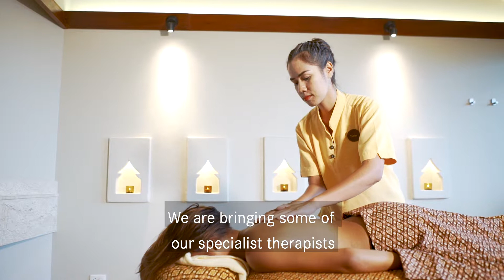A Taste of Kamalaya at Lime Wood UK 2019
Kamalaya is delighted to be collaborating with Lime Wood’s Herb House Spa, one of the UK’s most desirable wellness destinations. Kamalaya founders Karina and John Stewart, some of our top therapists and mentors, as well our culinary director Kai Mueller will take up residency at Limewood spa tucked away in the New Forest National Park.

This three-day retreat in a beautiful setting surrounded by nature with a small group of like-minded participants will support each person to reset their body and mind from the stress response to the healing response, calming and rebalancing the nervous system, and enhancing our emotional balance and mental clarity. You will also gain insight as well as tools and resources to continue these changes at home.